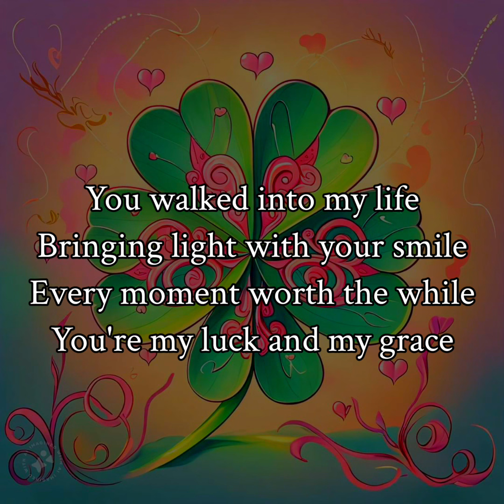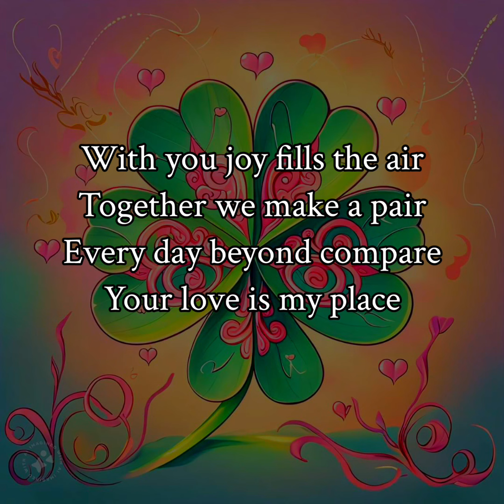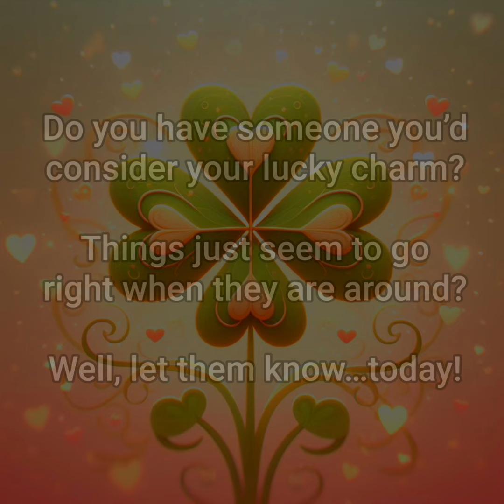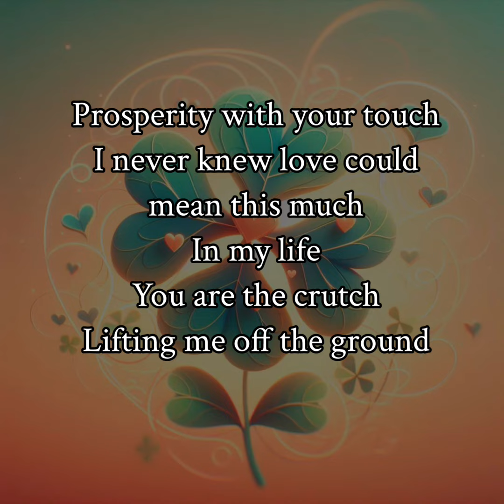Share This Lyric Video With Someone Who is Your ‘Lucky Charm!’—Sample Track-Digital Voice Over Beats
Get enchanted by the uplifting ballad 'Charms'! This love song celebrates the joy and prosperity that comes with finding your lucky charm. Let the heartfelt lyrics and soaring melody sweep you off your feet. Sing along and let love spin you around!

These sample songs are the new wave to create inspiration. The track lays out exactly how a human voice would cover our digital voice. Great for writers' block and digital innovation. We have albums of this stuff and we look forward to releasing them soon. For now enjoy these single samples.